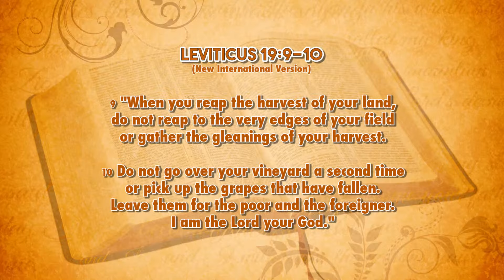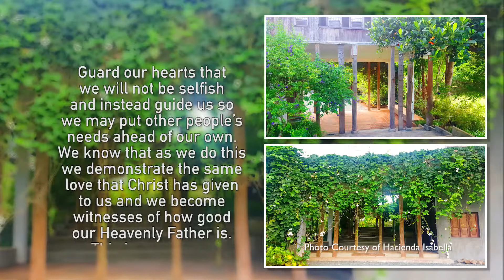Bible Verse - Leviticus 19: 9-10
He is the God of abundance.  Blessings overflow from His bounty.  Be a channel of blessing to others.  Leviticus 19: 9-10